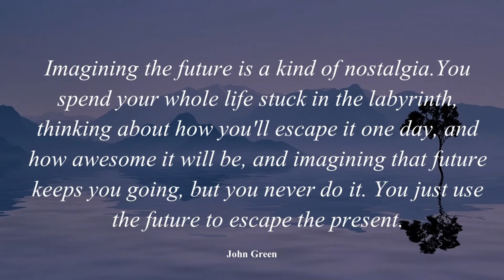Imagining the future is a kind of nostalgia … Morning Inspirational Quotes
7. Imagining the future is a kind of nostalgia.      You spend your whole life stuck in the labyrinth, thinking about how you'll escape it one day, and how awesome it will be, and imagining that future keeps you going, but you never do it. You just use the future to escape the present. John Green